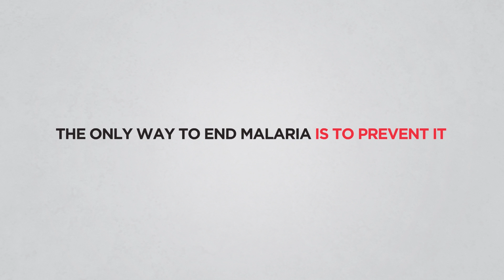This World Malaria Day, let's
Be ready to beat Malaria and MakeIndiaMalariaFree